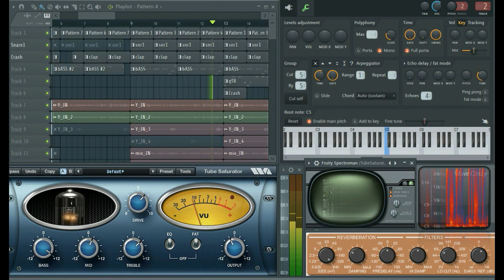Kitani Hasrat Hai Hame | Guitar Cover | Sainik | Kumar Sanu Feat. Sadhna Sargam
Kitani Hasrat Hai Hame Tumse Dil Lagane Ki Song from Sainik Movie, Guitar Cover.
Kumar Sanu, Sadhna Sargam, Nadeem Shravan, Sameer, Tips Official.

Singers: Kumar Sanu, Sadhana Sargam
Music Director: Nadeem Shravan
Lyricist: Sameer

Song Lyrics:
Kitni Hasrat Hai Hamein Tumse Dil Lagaane Ki
Paas Aane Ki Tumhe Zindagi Mein Laane Ki
Main Dil Ki Baat Bhala Kaise Kahoon Kaise Kahoon

Jaan-E-Man Jaan-E-Ada Ho Tum
Meri Dhadkan Ki Sada Ho Tum
Meri Saanson Ki Zaroorat Ho
Dil Ruba Jaan-E-Vafa Ho Tum

Gul Ki Kushbu Hai Hawaaon Mein
Main Chaloon Pyaar Ki Raahon Mein
Meri Yaadon Sadaaon Mein
Tum Ho Khwaabon Mein Nigaahon Mein
Hai Meri Dua Rab Se Main Rahoon Teri Panaahon Mein